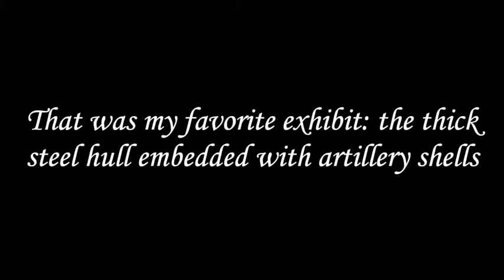104-year-old Grandma Inacia and Going Home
August 2, 2015 - We tour Lisbon, where my Aunt Sandra spent much of her childhood. Then we visit her grandma Inacia, 104 years old in 2015, 107 today and still kicking. Then, August 3, I fly back to Colorado.